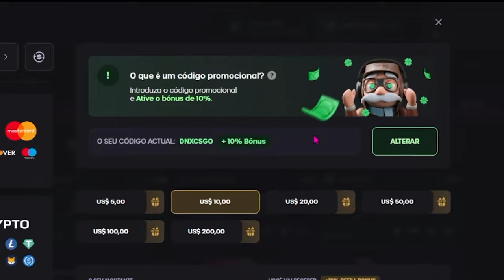COMO jogar BEM o CS2 & Como UPA de LEVEL RÁPIDO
Nesse vídeo vou te ensinar a como a melhorar no CS2 e SUBIR de PATENTE Rapidamente!

COMO jogar BEM o CS2 - Use essas TATICAS pra UPA de LEVEL